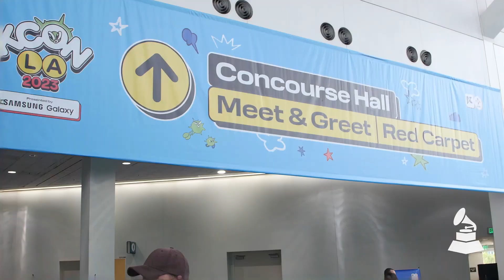kcon LA 2023 hear what Ateez kep1er craxy verivery xikers and more had to say